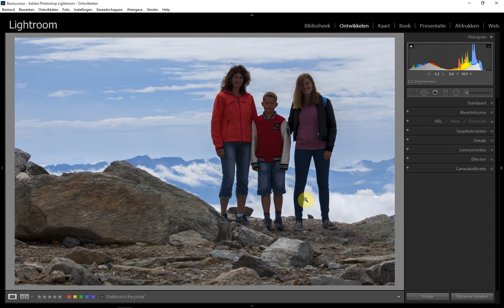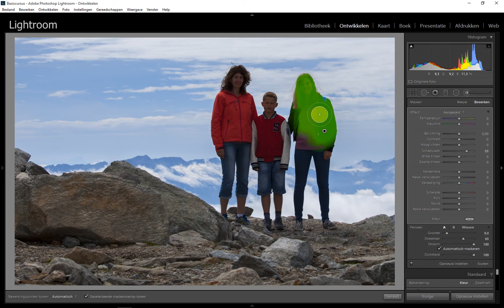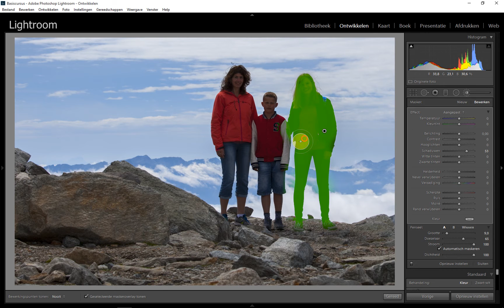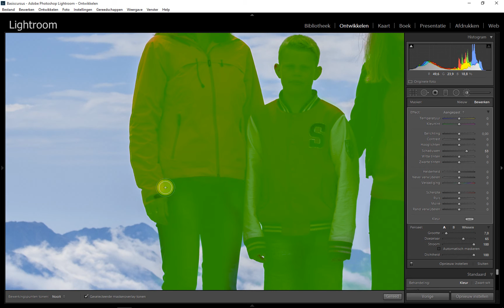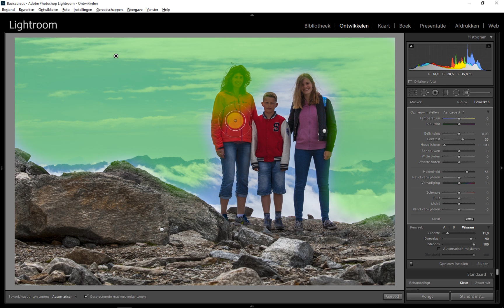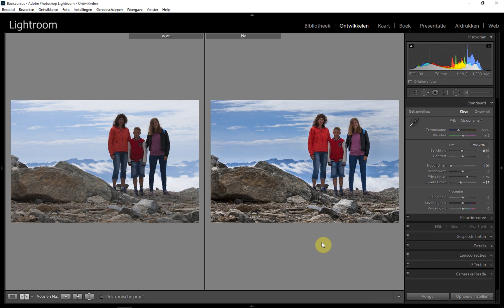Hfdst. 5 Deel 6 Het aanpassingspenseel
Hierin wordt de werking van dit, ik denk het meest gebruikte tool in Lightroom, bekeken en besproken.